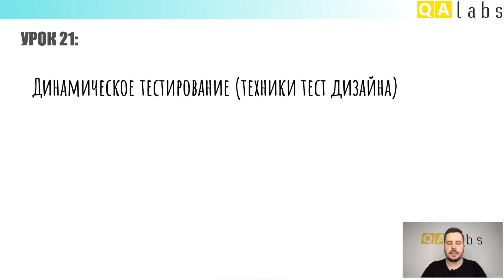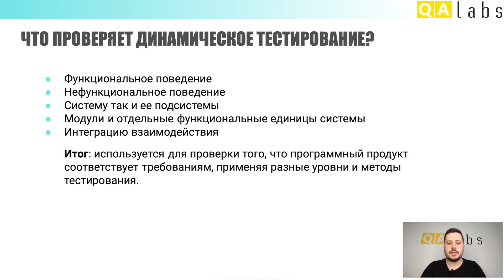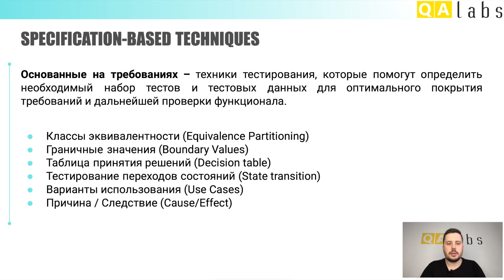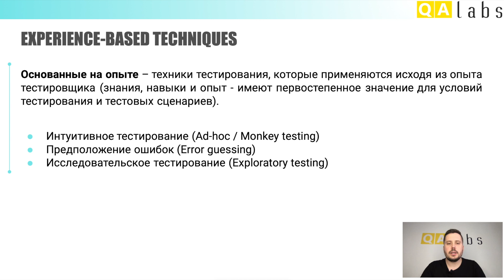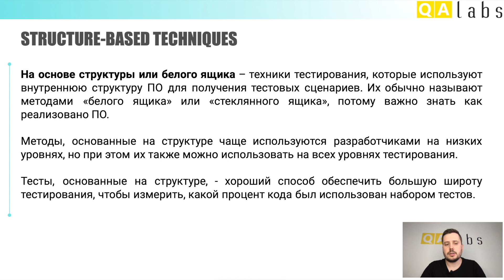Динамическое тестирование (Техники тест дизайна) | Курс тестирование ПО с нуля - Урок 21 | QA Labs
⭐ Детально о том, что такое Динамическое тестирование и какие Техники тест дизайна бывают. Также еще раз вспомним чем отличается Статическое и Динамическое тестирование. Вы узнаете какие техники динамического тестирования бывают (Dynamic testing technique), а также для чего именно они применяются и какие цели преследуют. Вы поймете разницу между техниками основанными на требованиях и основанными на опыте, а также основанными на дефектах и основанными на структуре.

✅ Программа урока:
1) Динамическое тестирование (Техники тест дизайна)

✅ Детальный таймлайн:
00:00 Привет, QA 😊
00:14 Тема занятия
00:33 Программа занятия
00:49 Статическое vs Динамическое тестирование
01:11 Что такое Динамическое тестирование (Техники тест дизайна)?
01:34 Что проверяет Динамическое тестирование?
02:01 Динамическое техники тестирования (Dynamic testing technique)